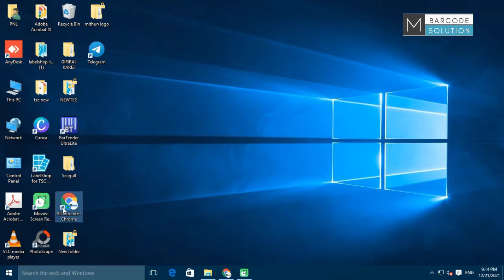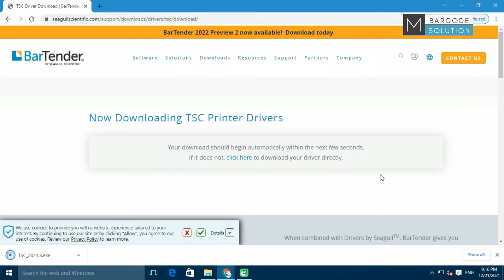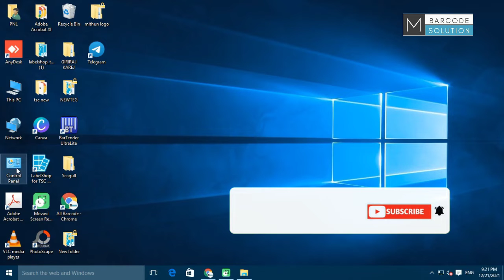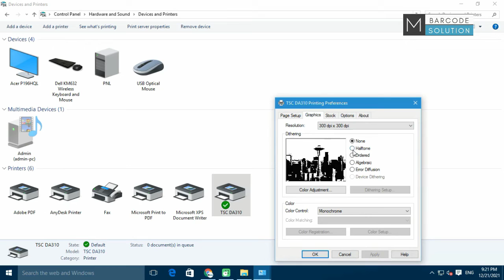TSC DA310 BARCODE PRINTER INSTALL ONLINE.BARCODE PRINTER.MR.MITHUN PARMAR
OUR MORE PRODUCT
1. Barcode scanner
2. Barcode printer
3. Thermal printer
4. Portable data terminal
5. Receipt printer
6. Industrial barcode printer
7. Bartender software
8. Barcode scanner
9. Barcode label printer
10. Barcode label
11. Handheld barcode scanner
12. POS touch terminal machine
13. Barcode ribbons
14. Billing & Inventory software
15. Card printer
16. RFID system
17. Barcode printer Repairing service
18. Taffeta rolls ribbons
19. Cash drawer tray
20. Zebra printer
21. Potable terminal
22. Hands – held scanner
23. CT scanner
24. Barcode printer head
25. Bluetooth printer
26. Barcode scanner stand
27. Security seal labels
28. pre - printed labels

mo.9978887257